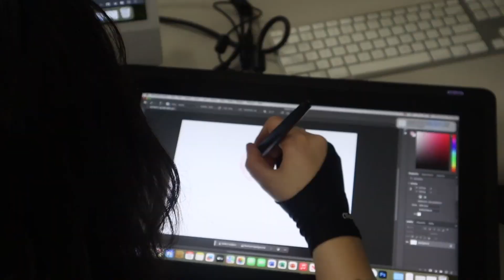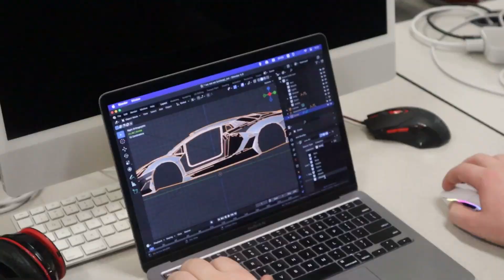Bowie students advance careers in Animation III class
Animation is one of the Career and Technical Education (CTE) pathways at Bowie. Students must take a prerequisite before moving on to animation class where students have more freedom to create personalized projects.

Video by: Reagan Tso and Pierre Vandervennet